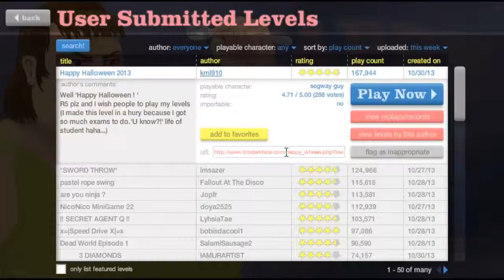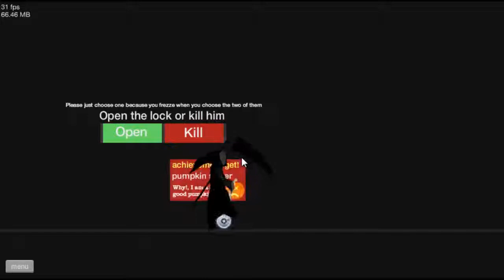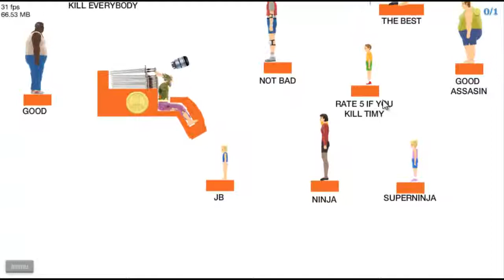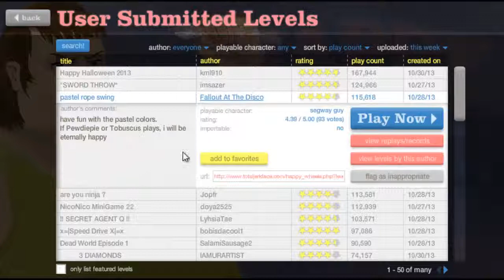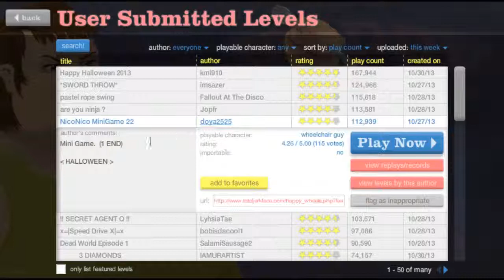Happy Wheels Sunday 6 : Not So Ninja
Angus is Good, but Not Good At All